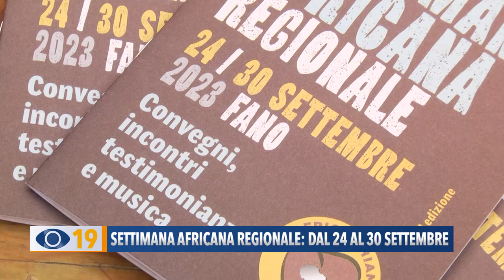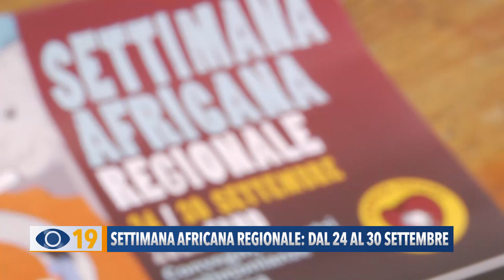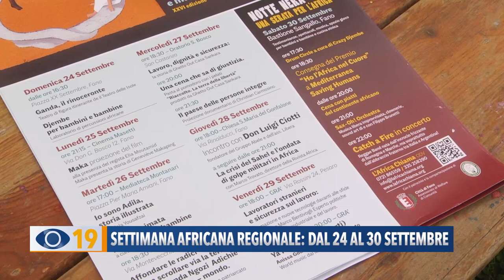Settimana Africana Regionale: dal 24 al 30 settembre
13 eventi e 20 ospiti, tra scrittori, relatori e artisti. Dal 24 al 30 Settembre torna la Settimana Africana Regionale a Fano, San Costanzo e Pesaro.